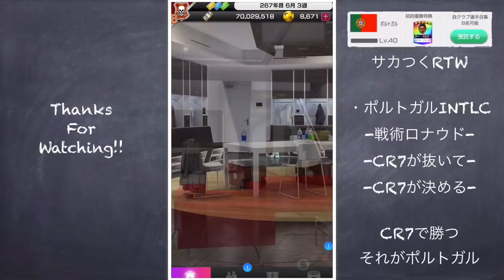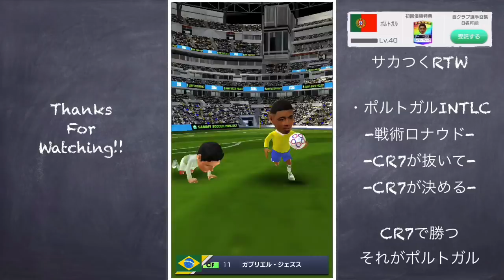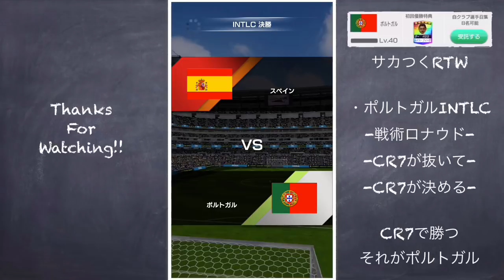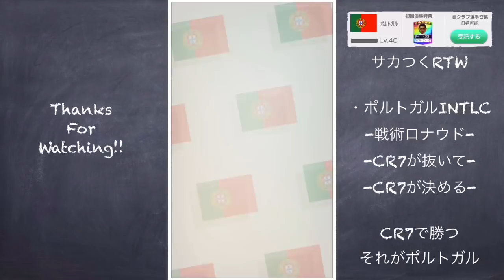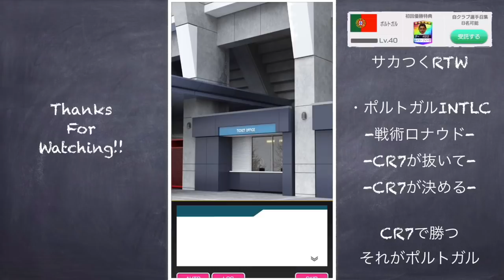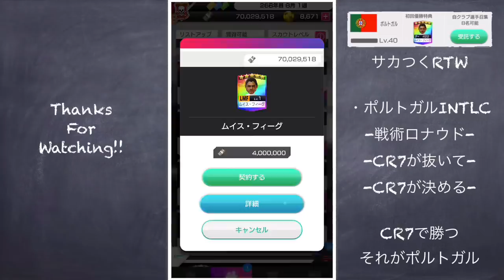【サカつくRTW】ポルトガルでINTLC優勝する！CR7が魅せる！！